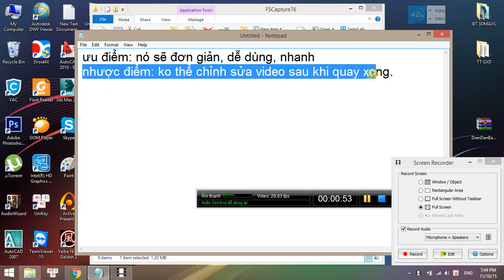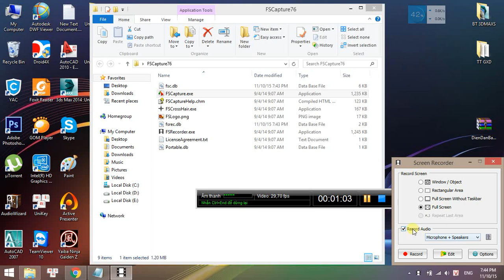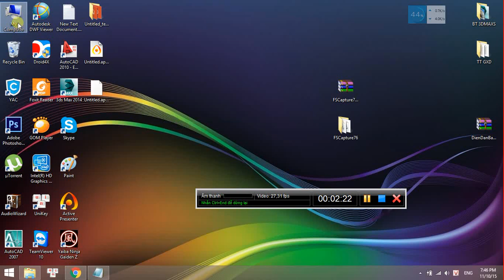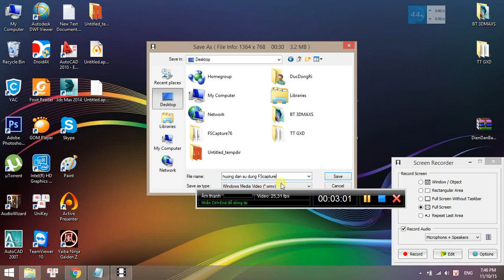HƯỚNG DẪN PHẦN MỀM FSCAPTURE